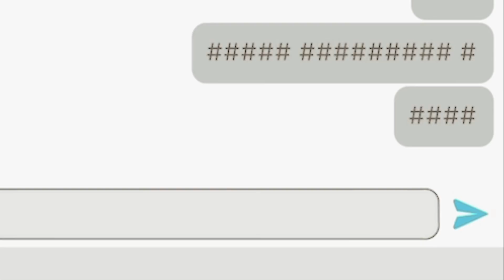Things we all hated In roblox 😭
Ib : @HorseInParis